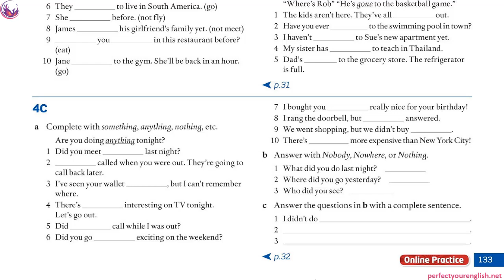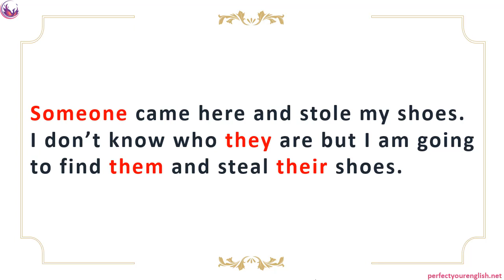Lesson 4Cبخشی از جلسه 15 کتاب 2 امریکن اینگلیش فایل